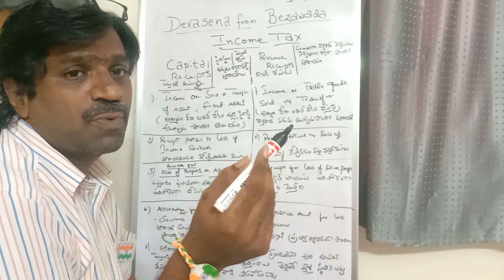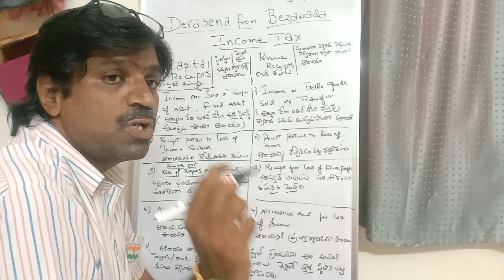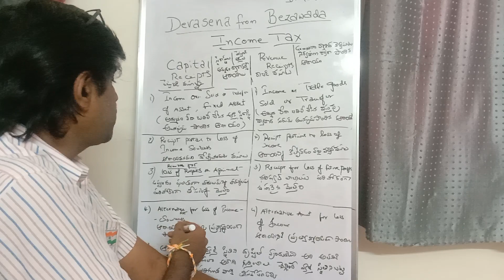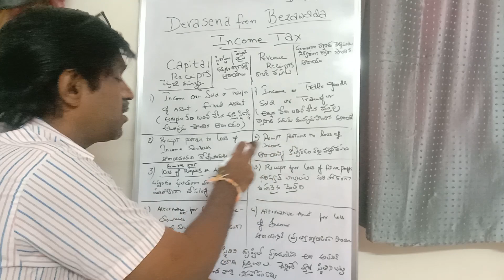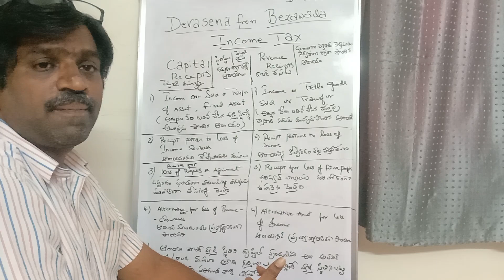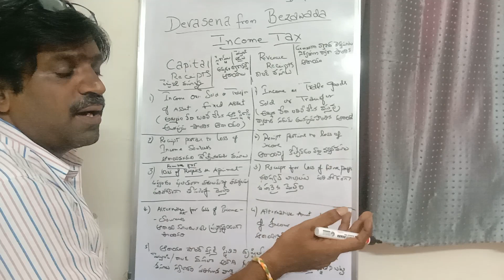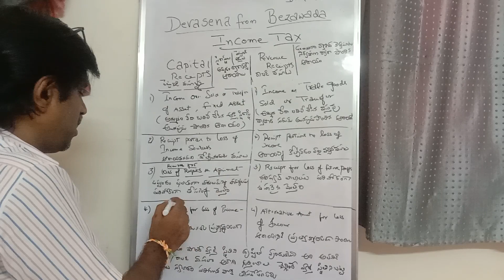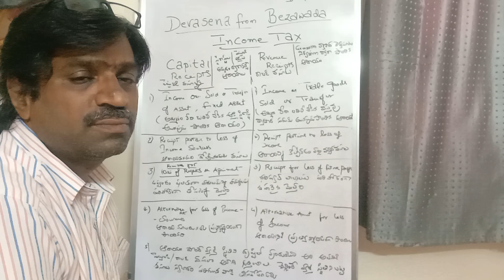Capital Receipts n Revenue Receipts.... పెట్టుబడి వసూళ్ళు & రాబడి వసూళ్ళు...